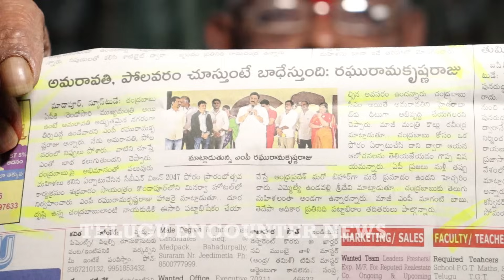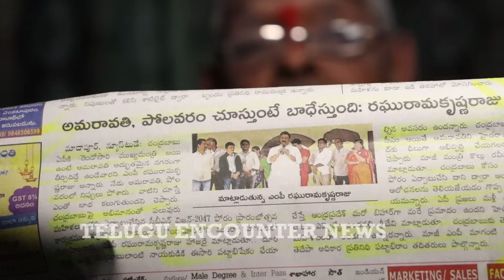రఘు రామా .... రామ్ రామ్ .... !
Watch ► రఘు రామా రామ్ రామ్ !